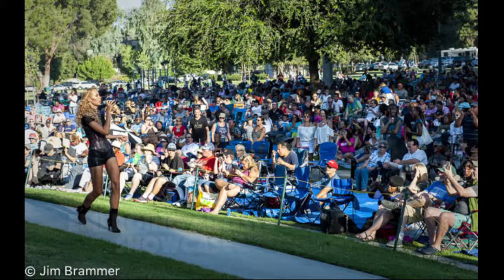A Year with the Valley Cultural Foundation